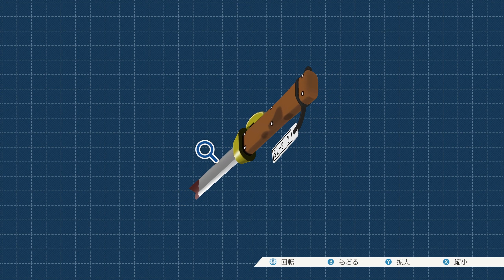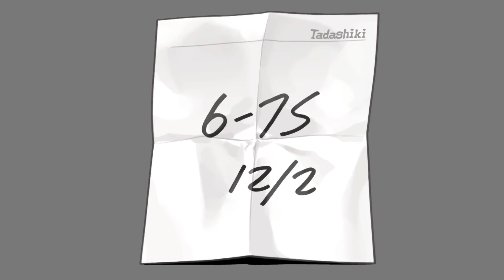【異議ありっ！】逆転裁判 #5-6【恐怖のツッコミ男】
初回は2001年10月12日に発売され、改めて成歩堂セレクションとして発売された、【逆転裁判123 成歩堂セレクション】をプレイ！！
遂にメーカーからの許可も降りた今、がっつりと配信です！

毎週月曜の22時に続きが配信!!

逆転裁判123 成歩堂コレクション 実況リスト【毎週月曜21時更新予定】